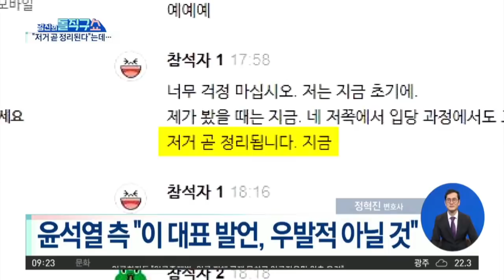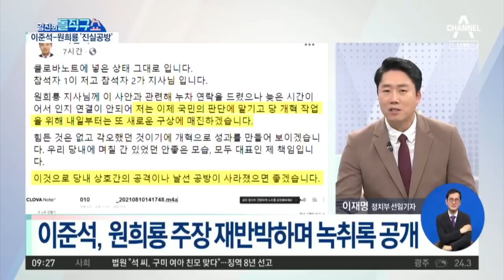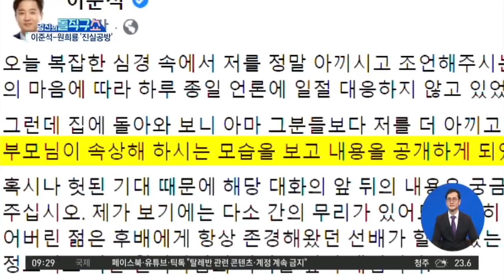윤석열 캠프 “무거운 마음으로 보고 있다” | 김진의 돌직구 쇼 807 회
동아 원희룡 ＂이준석 '尹 금방 정리된다' 말해＂ 이준석 ＂갈등 정리된다는 것＂
윤석열 캠프 “무거운 마음으로 보고 있다”

〈평일〉
08시 50분 김진의 돌직구 쇼
12시 00분 뉴스A 라이브
17시 20분 뉴스TOP10
19시 00분 뉴스A

〈주말〉
12시 10분 토요랭킹쇼·뉴스A 라이브
19시 00분 뉴스A